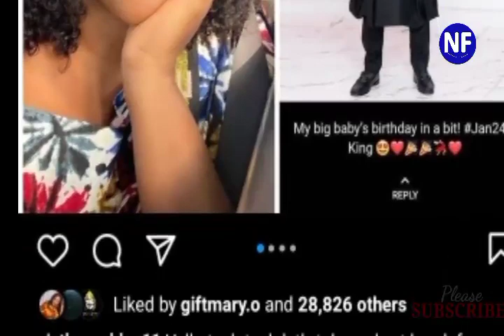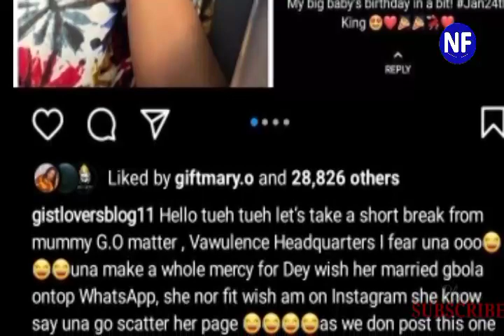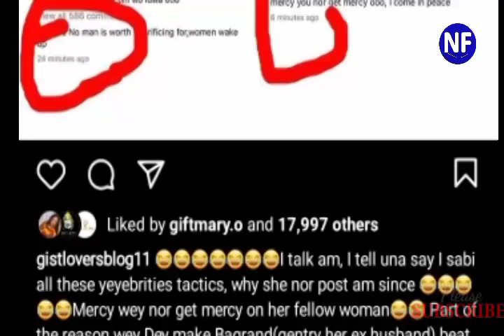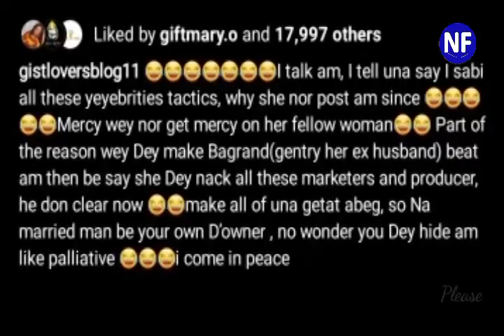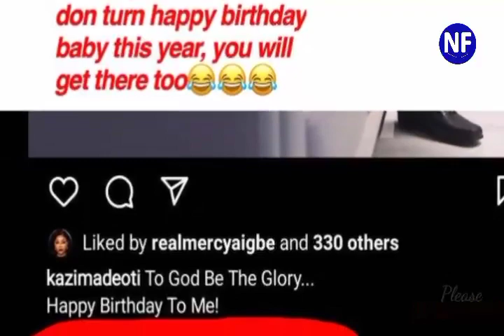Ex-posed!! Mercy Aigbe Alleged Emotional WEDDING Video & Pictures With Adekaz Owner of Ibaka Tv